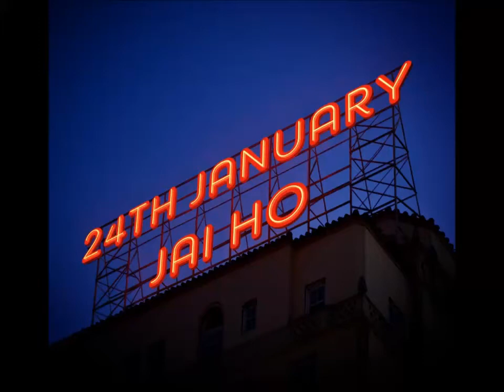JAI HO ALL-IN-ONE Songs & Trailer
Jai Ho is an upcoming Bollywood action Drama film starring Salman Khan and Tabu in lead roles. It is a remake of Telugu film Stalin starring Chiranjeevi in the lead role.